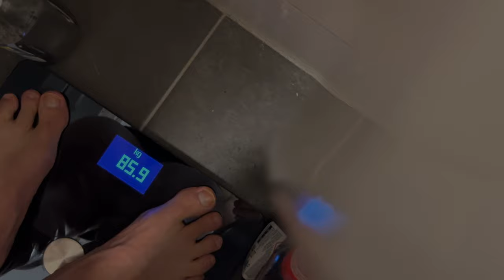Erster Formcheck 40 Tage Post Prep - so viel habe ich zugenommen / Ep.001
Ich bringe deine Physique und dein Training auf das nächste Level!